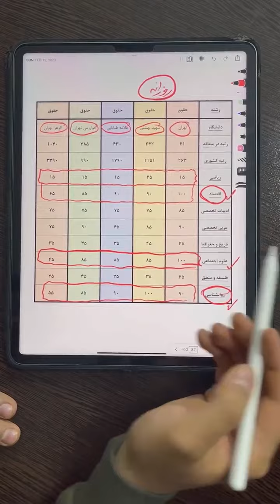درصدهای قبولی رشته حقوق تهران👩🏻‍⚖️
توی این ویدیو درصدهای قبولی رشته حقوق تهران رو بهت گفتم🙂

اگه رشته ای مدنظرته داخل کامنتا بهم بگو✍🏻